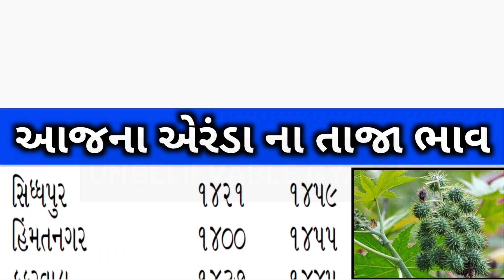Arenda na bhav | 20-11-2022 l એરંડા ના આજના ભાવ | Rajkot marketing yard and Patan marketing yar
gujarat farmers,

Arenda bhav,
khedut mitra,

2022 mein arenda na bhav,

Hi

video Highlights :

commodity Trade,
agriculture technology,